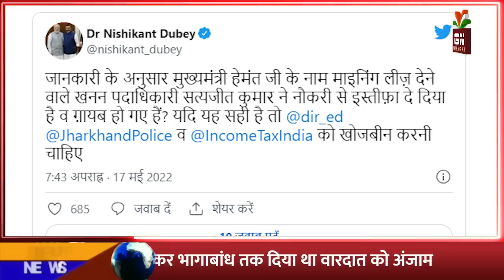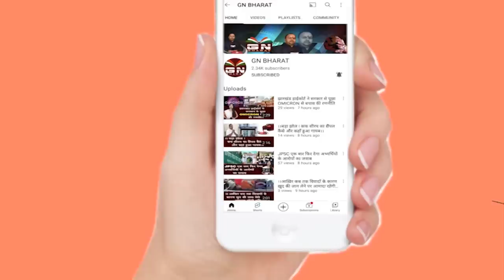हेमंत सोरेन को खदान देने वाला अफसर सत्‍यजीत लापता... निशिकांत के दावे से हड़कंप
हेमंतःसोरेन को खदान देने वाला अफसर_लापता... निशिकांत_दुबे के दावे से हड़कंप